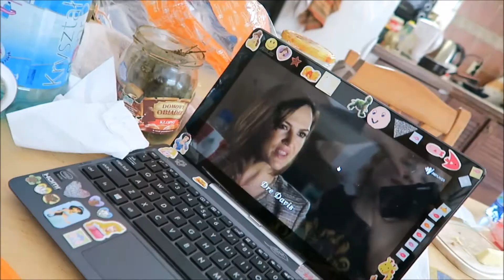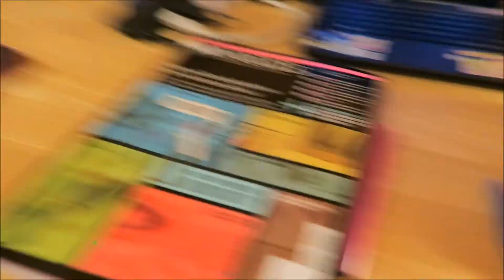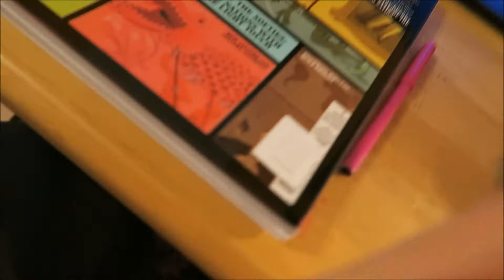DANCE MOVES, TEAS AND NAILS | vlog